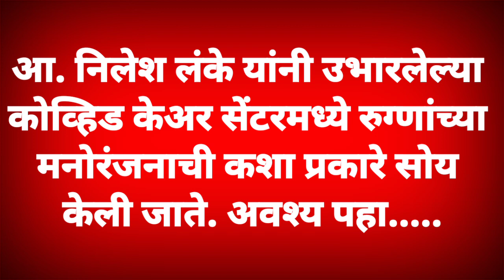आ. निलेश लंके कोवीड रुग्णांच्या मनोरंजनासाठी काय करतात. एकदा नक्की पहा.....